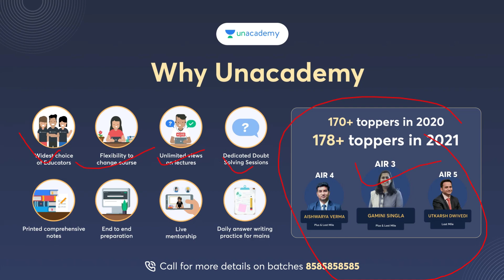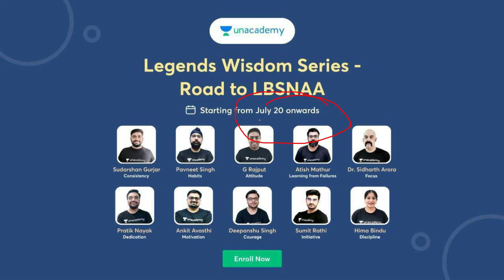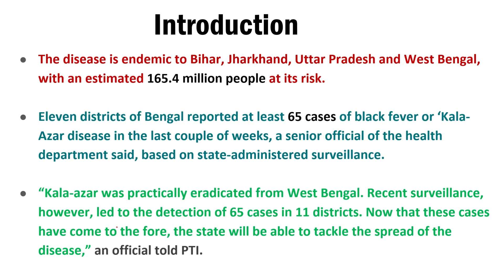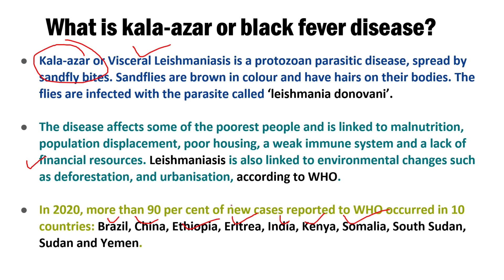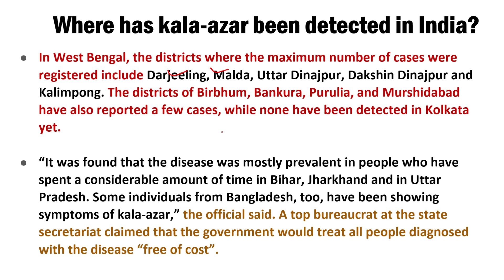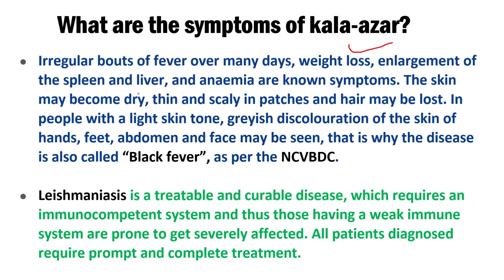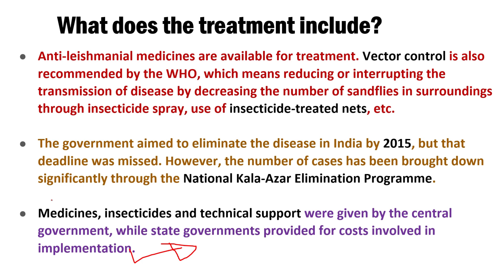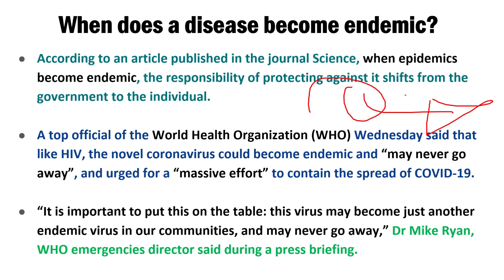Explained: Kala Azar or Black fever disease detected in West Bengal | Indian Express | UPSC IAS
Eleven districts of Bengal reported at least 65 cases of black fever or ‘Kala-Azar disease in the last couple of weeks, a senior official of the health department said, based on state-administered surveillance.

“Kala-azar was practically eradicated from West Bengal. Recent surveillance, however, led to the detection of 65 cases in 11 districts. Now that these cases have come to the fore, the state will be able to tackle the spread of the disease,” an official told PTI. Earlier this year, Jharkhand had reported its first kala azar-related death in over 8 years.

Dear Learners 📚,

📢📢 *Notes 2.0*
Unacademy has now launched a completely revamped notes with UPSC mains PYQs integrated along with mindmaps. A set of 20 books are available in English with Plus and iconic subscription of 1year and above for all eligible subscribers.